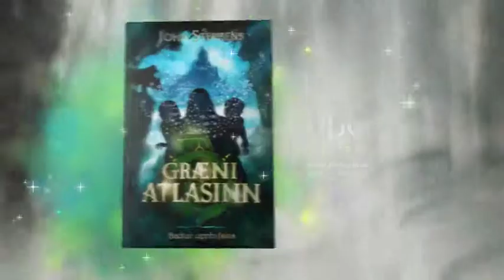Græni atlasinn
Hressandi fantasíusaga fyrir börn og unglinga og sú fyrsta í þriggja bóka seríu. Bókin er full af fjöri, húmor og tilfinningum.

Kate, Mikael og Emma reyna að bjarga fjölskyldu sinni en enda á því að þurfa að bjarga heiminum. Systkinin fara í hættulegt ferðalag um ókunnugar, hættulegar slóðir og um leið kynnast þau nýjum hliðum á sjálfum sér.

Kata: Elst systkinanna og sú eina sem man eftir mömmu þeirra og pabba. Hún lofaði að vernda bróður sinn og systur þar til foreldrarnir kæmu aftur.

Mikael: Horaður bókaormur sem er lagður í einelti á hverju munaðarleysingjaheimilinu á fætur öðru (gleraugun hans enda alltaf í klósettinu). Les helst bækur um töfra, sérstaklega ef dvergar koma við sögu.

Emma: Smávaxinn slagsmálahundur. Elskar systkin sín en finnst Mikael stórfurðulegur. Slæst samt við alla sem halda því fram. Hefur laumast til að kasta gleraugunum hans í klósettið -- tvisvar.

Saman komast þau að því að:
1. Töfrar eru til í raun og veru.
2. Emma kann að biðja kurteislega.
3. Þau ein geta bjargað heiminum.
Númer 2 kemur mest á óvart.

Höfundur: John Stephens
Guðni Kolbeinsson þýddi.